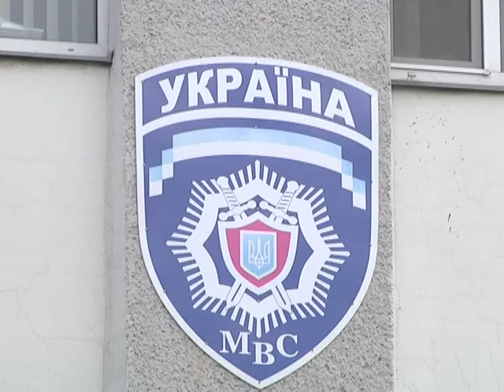Станиця-Луганська ледь не стала другою Врадієвкою